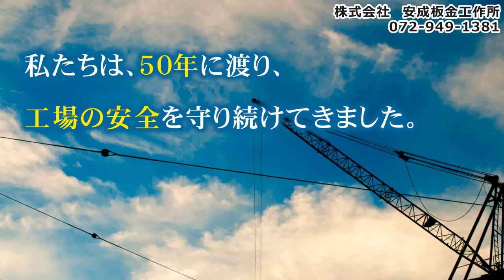安成板金工作所 機械用安全カバーの専門会社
機械用の安全カバー専門会社
※当動画の価格や仕様、サービス内容等は、動画制作当時のものです。最新の情報は各店舗のWEBサイト等でお確かめください。